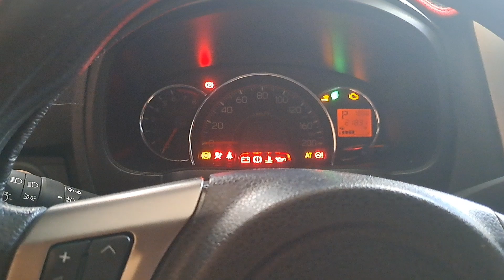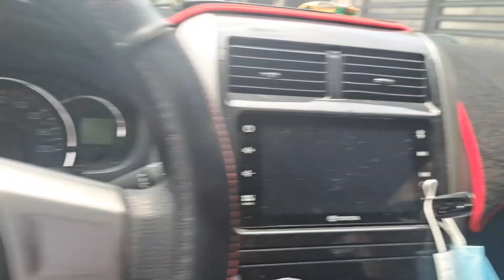TOYOTA WIGO AYAW UMANDAR,ITO ANG GINAWANG REMEDYO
Kotse ayaw umandar
wigo ayaw umandar
Car Won't start
Ayaw umandar ng wigo